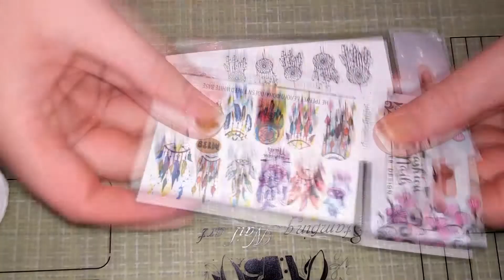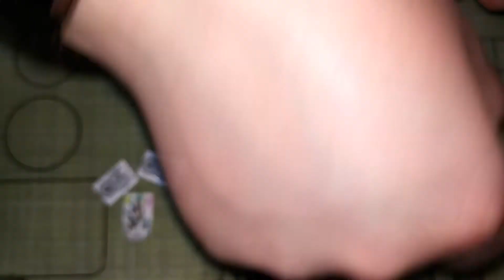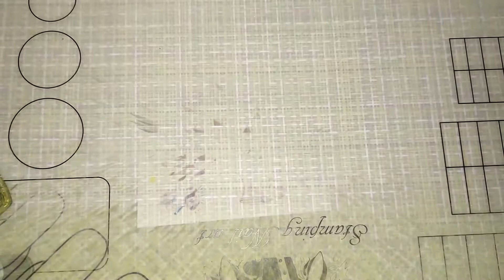Простой дизайн ногтей со слайдерами | Ловец снов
Я использую кэшбэк-сервисы